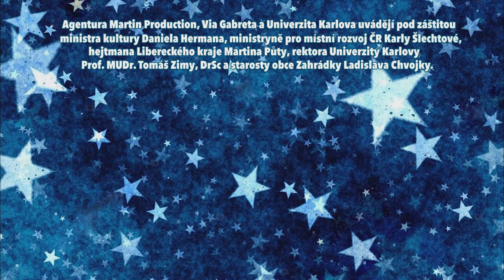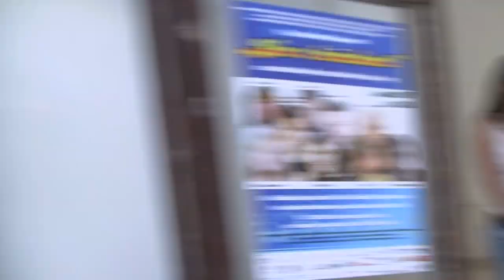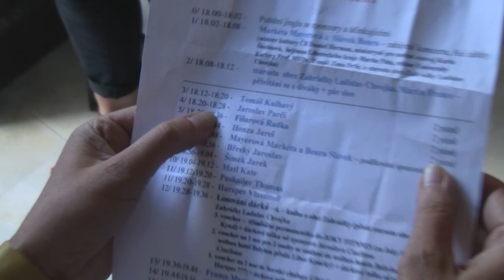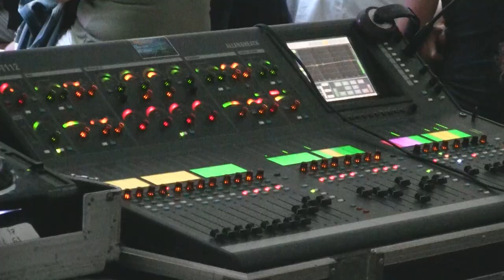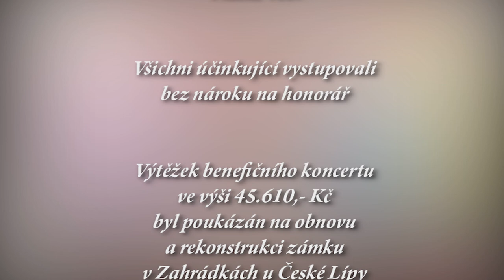Martin France: Noc s hvězdami 2017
19. ročník benefičního koncertu "Noc s hvězdami" na zámku Zahrádky se letos uskutečnil v sobotu 5. srpna 2017 a vystoupili na něm: Lenka Filipová, Heidi Janků, Martin France, Vlastimil Harapes, Jarek Šimek, Radka Fišarová, Jaroslav Parči, Honza Jareš ad. Moderují Markéta Mayerová, Slávek Boura, Vlasta Vébr.